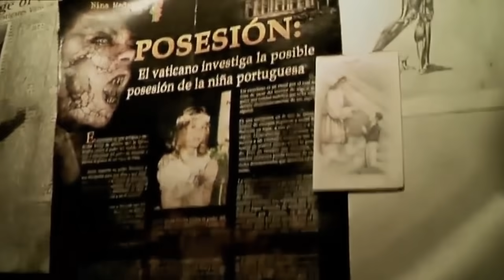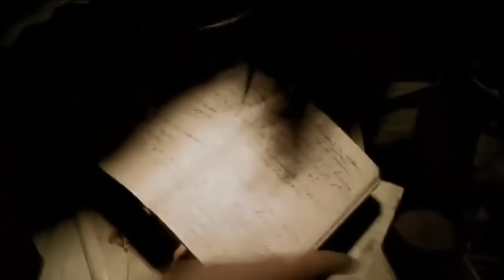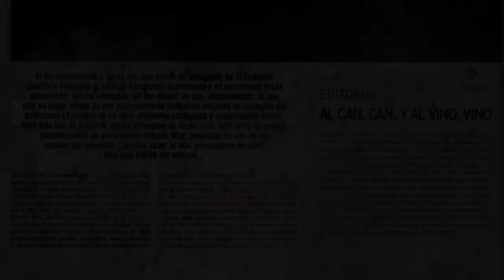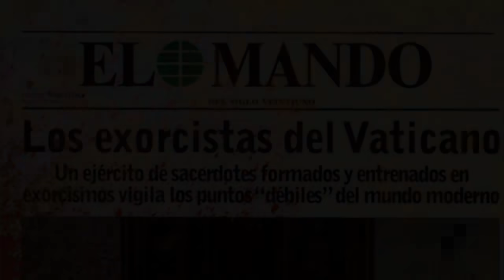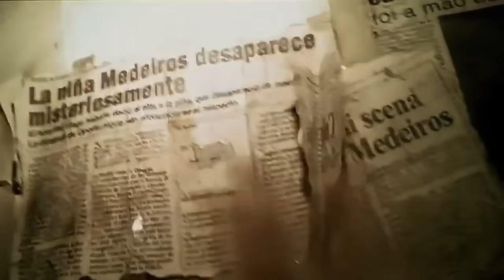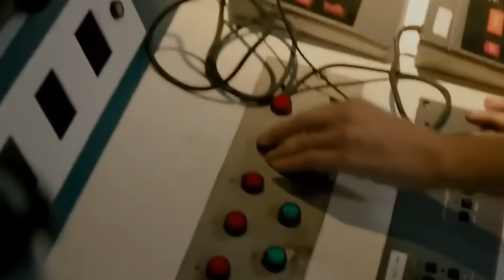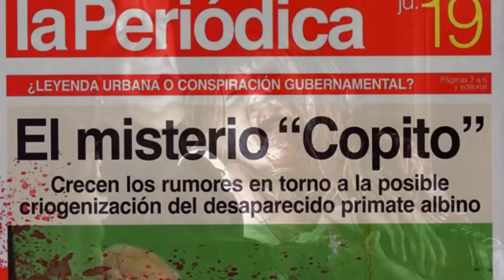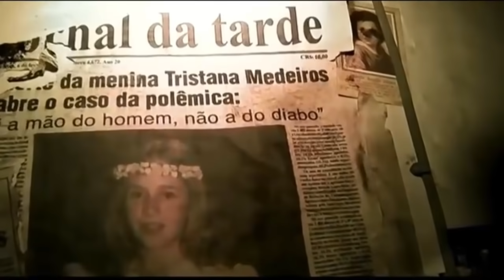¿Qué es el Virus de Rec? | El Siniestro Origen del Virus de Tristana Medeiros de Rec Explicado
Uno de los virus más interesantes, complejos y aterradores que hemos podido ver en el cine de la ciencia ficcion y el horror es el virus de Tristana Medeiros también conocido simplemente como el patogeno o la infección que aparece en la memorable franquicia de peliculas de Rec la cual fue creada por los talentosos directores y guionistas Paco Plaza y Jaume Belaguéro. El Virus de Rec es lo que funciona como el catalizador de todos los eventos que vemos en esta franqucia y en ese complejo de apartamentos en Barcelona en España donde un extraño patogeno contagioso se libera y empieza a transformar a casi todos los presentes en este lugar en una especie de zombies los cuales son muy agresivos, fuertes y estan sedientos de sangre. Algo muy curioso es que tambien en estos apartamentos podemos ver que algunos sucesos inexplicables que podemos considerar sobrenaturales o paranormales se empiezan a llevar a cabo, es esto lo que hace que durante casi toda la trama de la primera película, la protagonista llamada Angela Vidal, su compañero y camarografo llamado Pablo, así como los policías y bomberos que estan acompañando, no sepan realmente que esta pasando aquí, de manera genial, nosotros como la audiencia tampoco sabemos que esta pasando precisamente. En realidad es gracias al material adicional que aparece en los dvds y blu rays de las películas de Rec asi como de sus comics precuela oficiales conocidos como Rec: Historias Ineditas que los fans podemos saber de forma directa qué es lo que realmente paso y cual es el origen del virus. En esta epica novela grafica se nos revela que el virus fue creado por el padre Albelda despues de que el experimento con Tristana Medeiros quién era una joven que fue poseida por una especie de ente demoniaco. Es debido a sus interesantes origenes que mezclan el concepto de la religión con la ciencia, los aterradores zombies que crea y como se propaga rapido, que el virus de tristana medeiros de REC es considerado como uno de los patogenos mas aterradores y geniales que hemos visto en el cine del horror. Es por eso qué en este video explicare detalladamente la historia y los origenes del virus de rec, luego hablare sobre su participación en las cuatro peliculas de la franquicia como los son Rec 3 Genesis y Rec 4, luego explicare la forma en que se propaga y transforma a la gente en zombies, por ultimo explicare todo lo que sabemos acerca de este parasito y virus de la epica saga de peliculas de Rec o REC de Paco Plaza y Jaume Belaguéro.